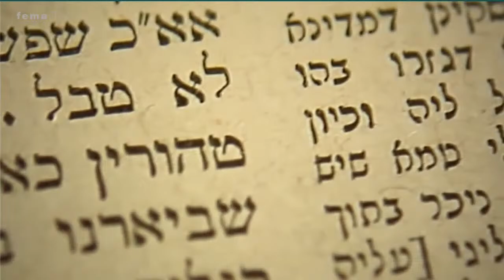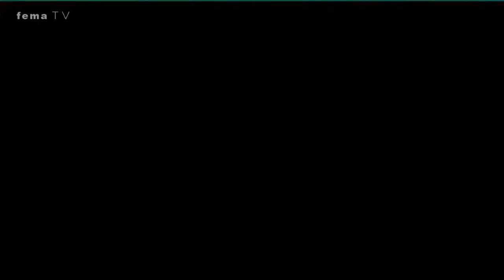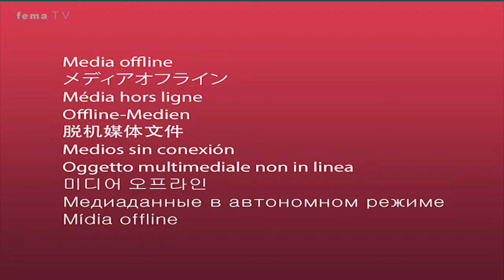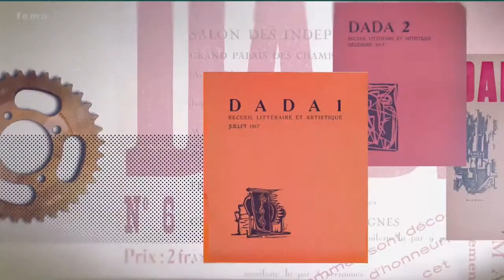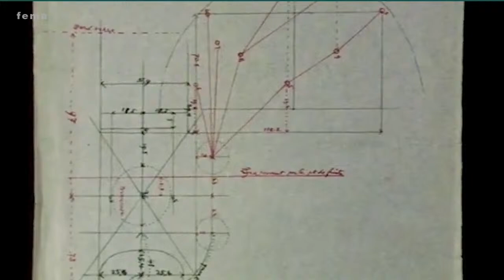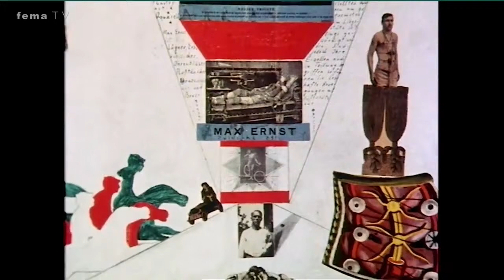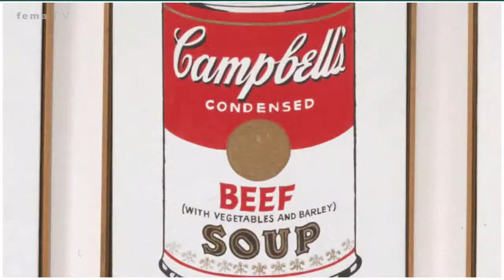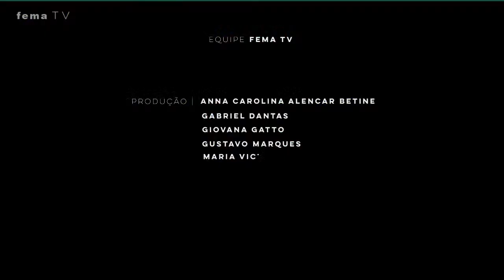Escola de Artes | Colagem digital episódio 01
[Escola de Artes]

Vamos aprender colagem digital?

Entra no ar mais uma edição do “Escola de Artes”. Nós dias 21, 22 e 23 de setembro, às 18h, teremos Diego Max apresentando oficinas de Colagem digital.

@odiego.max é músico, produtor, artista plástico, nascido e criado na cidade de assis, tem seu trabalho reconhecido mundialmente, em especial suas colagens inquietantes, as quais mistura anatomia, botânica, geometria entre outros elementos das escolas dadaistas e surrealistas. Teve seus primeiros contatos na adolescência através da cena punk hardcore do interior de são paulo, do qual conheceu a linguagem do fanzine e a colagem. O artista já teve sua arte ilustrando inúmeras capas de revistas, livros, posters, capas de discos, nacionais e internacionais, além de ser citado em sites especializados como pinterest e behance. Além do seu trabalho como design gráfico, Diego Max é  produtor musical, cultural e co fundador da OFF Galllery e 215 REC, ambos produtora de conteúdos e espaços de fomento cultural no interior paulista.

EscolaDeArtes, é um programa que conta com diversas propostas artísticas e formações técnico-culturais da nossa região, com oficinas de moda, música, produção audiovisual, entre outras. É uma idealização do Polo Audiovisual do Velho Oeste através do Edital Emergencial Vozes da Cultura, realizado pela Secretaria Municipal de Cultura de Assis em parceria com o Conselho Municipal de Cultura e da Fundação Educacional do Município De Assis - FEMA. Tudo transmitido pelas nossas plataformas virtuais da Fema TV.

Chame os amigos, a família, todos que você conhece, e ajude a manter viva a chama da cultura assisense!

Assista à programação na Cabonnet canal 06 ou no nosso canal do YouTube.